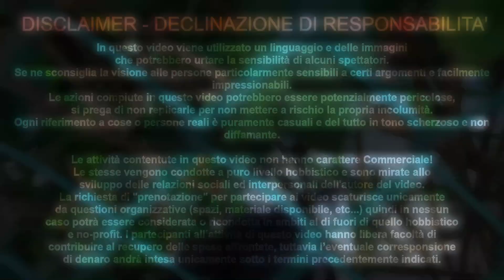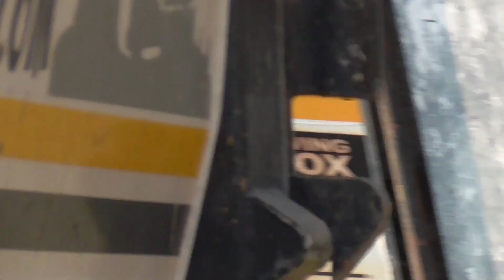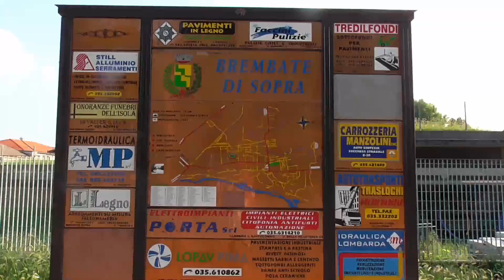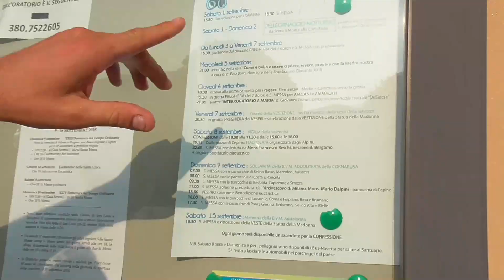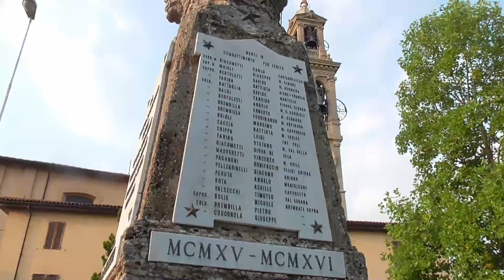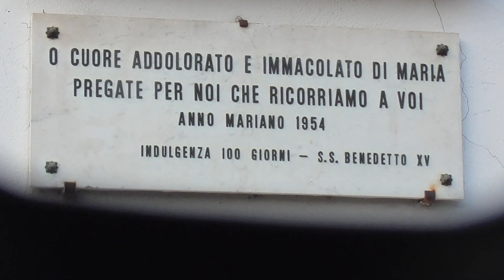MONTESI ALMENNO SAN BARTOLOMEO BERGAMO 14 SETTEMBRE 2018